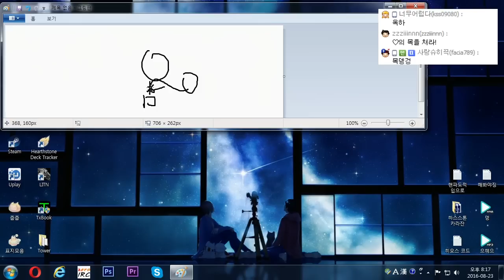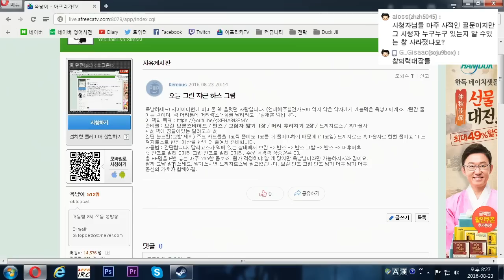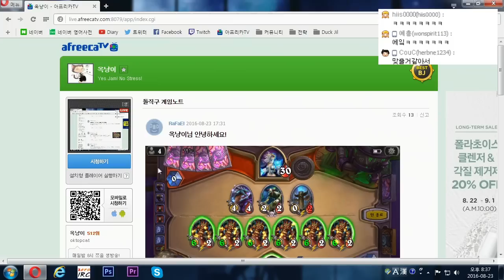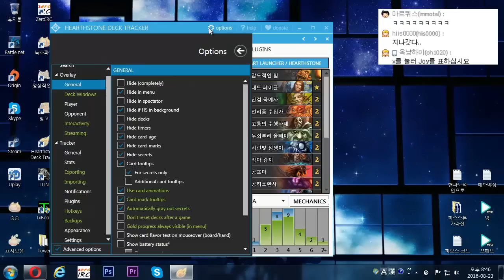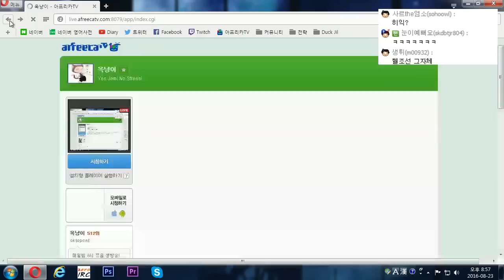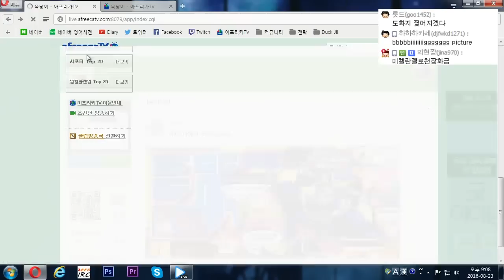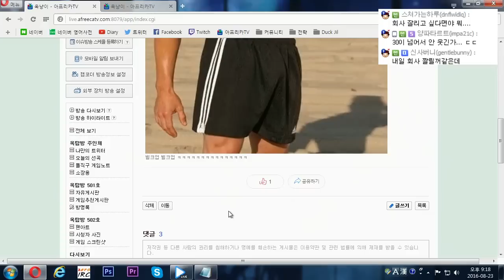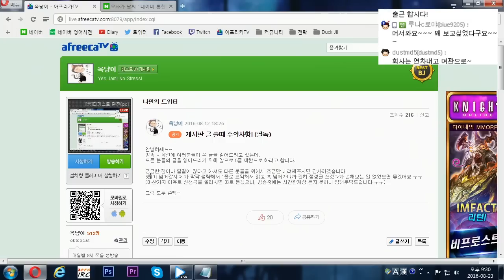[옥냥이의 고오급라디오] 2화 짝사랑대신 피규어를 선택한 한 남자 (RoofTopCAT Luxury Radio)